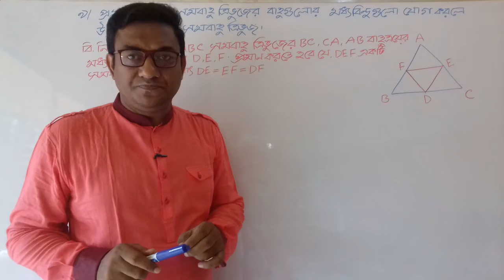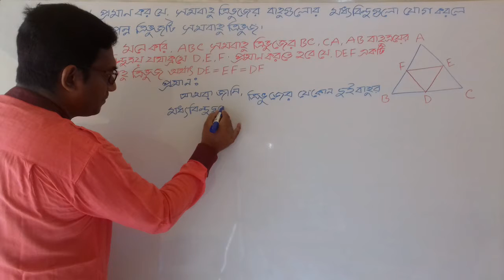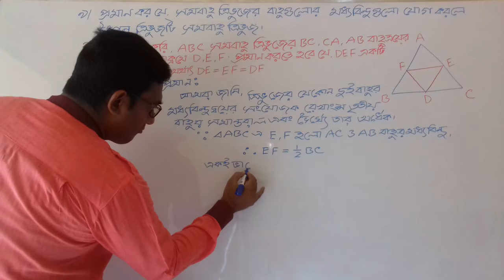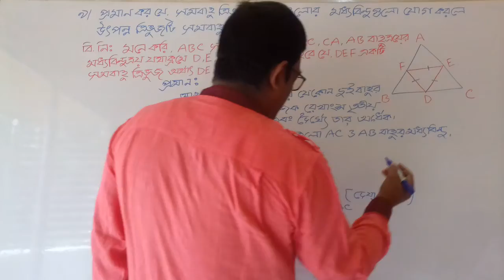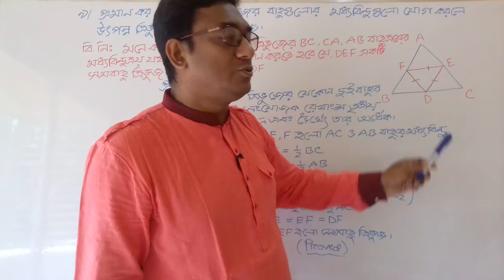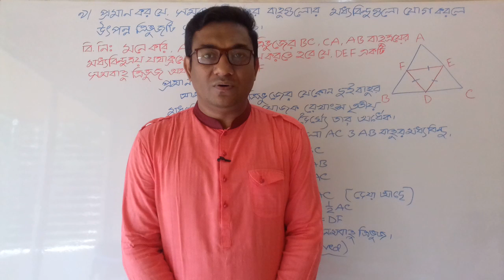নবম ও দশম শ্রেণি,জ্যামিতি,অধ্যায়ঃ৬.১,সমস্যা নং০৯